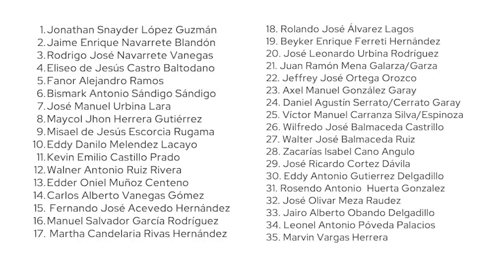Yonarqui Martínez: "Tener rehenes da un mensaje de terror a la población"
La abogada y defensora de derechos humanos nicaragüense, Yonarqui Martínez, comentó que una de las razones por las que el régimen de Daniel Ortega y Rosario Murillo no excarceló a todos los presos políticos, es posiblemente para dar un mensaje de terror a la población.
Martínez, quien en el pasado fue defensora de varios reos de conciencia, también señaló Ortega también puede necesitar mantener presos políticos para sostener su discurso de implacable ante las bases del Frente Sandinista.
Diversas organizaciones de defensa de derechos humanos, cifran en 35 el número de presos políticos que continúan en las cárceles del régimen de Ortega y Murillo.